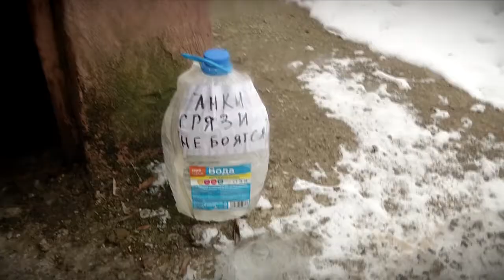В Твери жильцы пятиэтажки на Шмидта практически в одиночку пытаются решить коммунальные проблемы